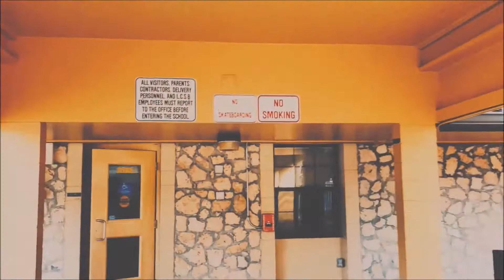Woodville School News 03/31/21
Woodville School News